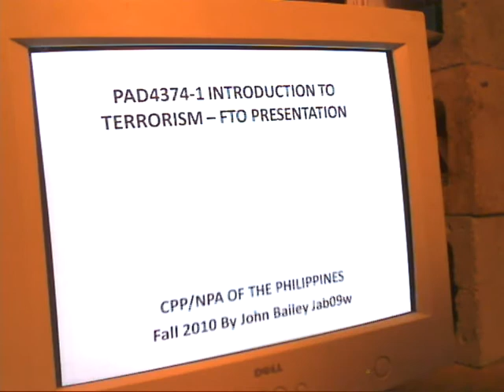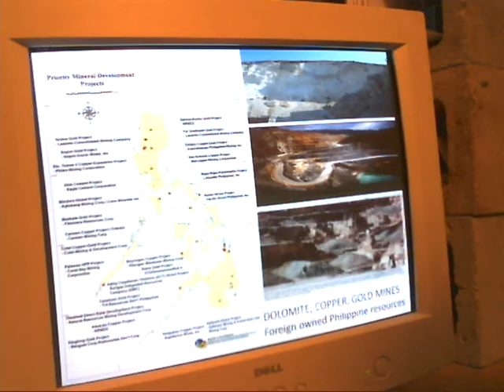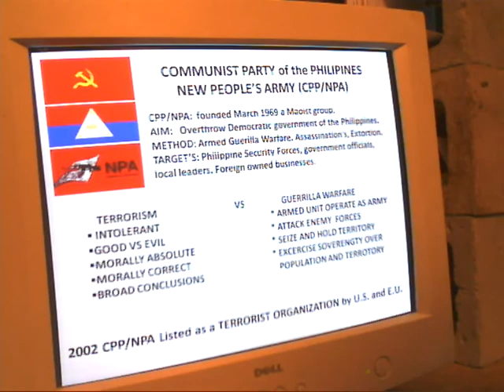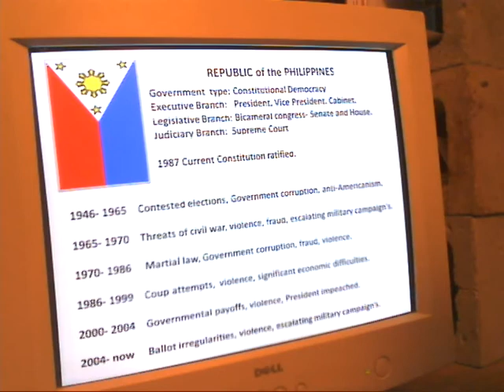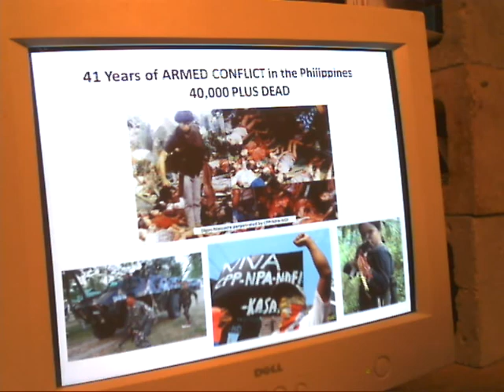Jab09w FTO CCP_NPA.wmv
This is a presentation i have to upload for a online class i am taking at Florida State University.